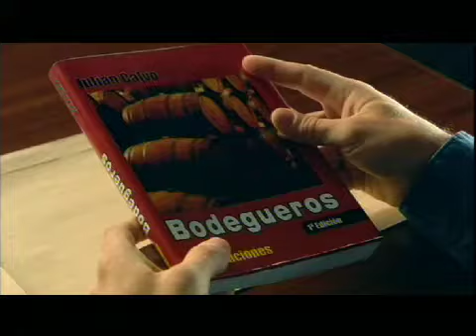Gran reserva, lunes a miércoles 21:00